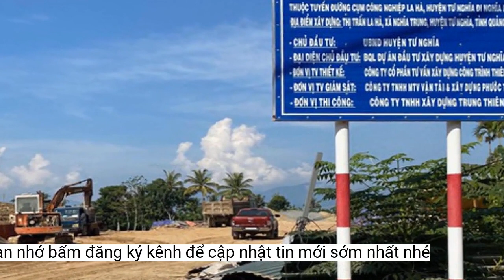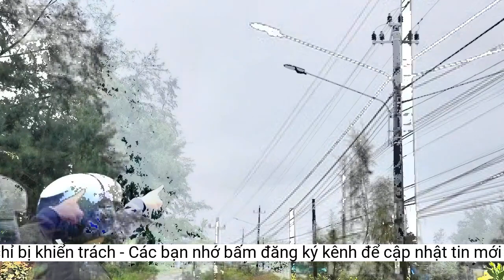Chỉ định thầu 2 công trình tiền tỷ, nguyên chủ tịch xã chỉ bị khiển trách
Nguyên Chủ tịch UBND xã Hải Khê (huyện Hải Lăng) Trương Minh Tám vi phạm đến mức phải kỷ luật cảnh cáo. Tuy nhiên, được xét các tình tiết giảm nhẹ nên ông Tám chỉ bị kỷ luật khiển trách.Ban Thường vụ huyện ủy này xác định, quá trình công tác, ông Tám là đại diện chủ đầu tư xây dựng công trình san lấp mặt bằng khu chăn nuôi tập trung thôn Trung An (đoạn nối tiếp) và công trình điện thắp sáng đường kiểu mẫu xã và đường thôn, xã Hải Khê đã không chấp hành đúng quy định pháp luật.
Hôm nay (23/6), ông Lê Thế Quảng, Bí thư Huyện ủy Hải Lăng, tỉnh Quảng Trị xác nhận, Ban Thường vụ Huyện ủy Hải Lăng đã quyết định kỷ luật khiển trách ông Trương Minh Tám, nguyên Chủ tịch UBND xã Hải Khê.
Cụ thể, ông Tám vi phạm điểm c, khoản 2, điều 40, quy định 69/QĐ-TW của Bộ Chính trị, làm trái quy định trong thẩm định, phê duyệt, đấu thầu, chỉ định thầu dự án; trong quản lý, cấp phát, thanh toán vốn; cho chủ trương, quyết định đầu tư dẫn đến dự án đầu tư không hiệu quả.
Tuy nhiên, trong quá trình kiểm tra, ông Tám đã thành khẩn, tự giác nhận khuyết điểm, trách nhiệm cá nhân, ông Tám có nhân thân là con liệt sĩ, con Mẹ Việt Nam anh hùng, gia đình có công với cách mạng.
Quá trình kiểm tra chưa phát hiện việc ông Tám thực hiện hành vi sai phạm để vụ lợi cá nhân, lạm dụng chức vụ để trục lợi cá nhân; hiện ông Tám thường xuyên đau ốm nằm viện dài ngày, mất sức lao động 76%. Xét các tình tiết giảm nhẹ, Ban Thường vụ Huyện ủy Hải Lăng quyết định kỷ luật khiển trách ông Tám.
Công trình san lấp mặt bằng khu chăn nuôi tập trung thôn Trung An, xã Hải Khê. Ảnh Hương Lài
Theo kết luận thanh tra của Thanh tra huyện Hải Lăng, việc chủ đầu tư 2 công trình trên không thực hiện quy trình đấu thầu là không đúng quy định. Sau đó, ông Trương Minh Tám có đơn xin nghỉ hưu trước tuổi do suy giảm khả năng lao động.
Thế nhưng, đại diện chủ đầu tư là ông Trương Minh Tám, Chủ tịch UBND xã Hải Khê lại chỉ định thầu cho ông Nguyễn Hoài Thu thi công dưới danh nghĩa đội trưởng đội thi công. Ông Thu là Giám đốc Công ty TNHH Xây dựng Hiếu Sang (xã Hải Phú, huyện Hải Lăng).
Trước đó, tháng 4/2022, UBND xã Hải Khê có 2 dự án xây lắp công trình, gồm san lấp mặt bằng khu chăn nuôi tập trung thôn Trung An có tổng mức đầu tư 1,77 tỷ đồng và điện thắp sáng đường kiểu mẫu xã và đường thôn, xã có tổng mức đầu tư 1,43 tỷ đồng.
Hai công trình này do UBND xã Hải Khê làm chủ đầu tư, thuộc dự án bắt buộc phải đấu thầu vì có mức đầu tư trên 1 tỷ đồng.
Ngày 30/7/2022, sau khi xem xét đơn của ông Tám và tờ trình của UBND huyện Hải Lăng, Ban Thường vụ Huyện ủy Hải Lăng đã đồng ý để ông Trương Minh Tám, Chủ tịch UBND xã Hải Khê nghỉ hưu trước tuổi do suy giảm khả năng lao động (76%) kể từ ngày 1/8/2022.
Ông Tám đã thừa nhận sai khi không thực hiện đấu thầu 2 công trình nêu trên và biện minh do thiếu hiểu biết, chưa có kinh nghiệm.
Công trình điện thắp sáng đường kiểu mẫu xã và đường thôn, xã Hải Khê. Ảnh: Hương Lài
Sai phạm của ông Tám là nghiêm trọng, làm ảnh hưởng đến uy tín của bản thân và tổ chức đảng nơi ông Tám sinh hoạt, công tác. Đối chiếu các quy định, vi phạm của ông Trương Minh Tám, nguyên Chủ tịch UBND xã Hải Khê đến mức phải xử lý kỷ luật cảnh cáo.